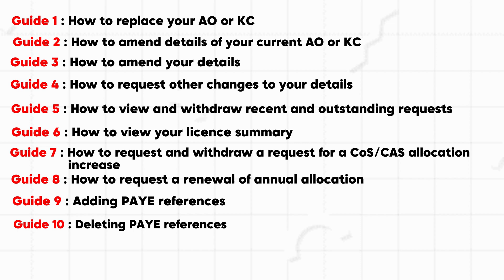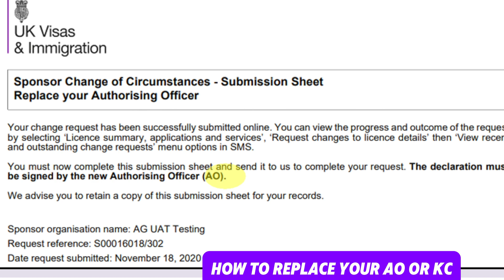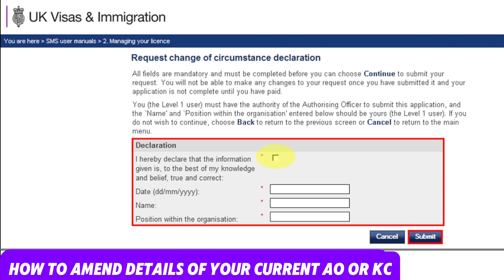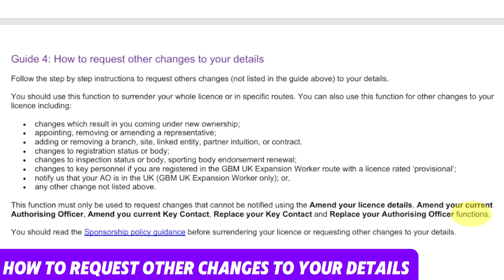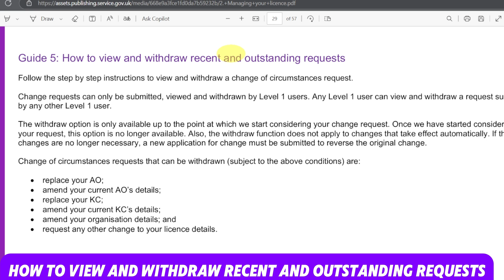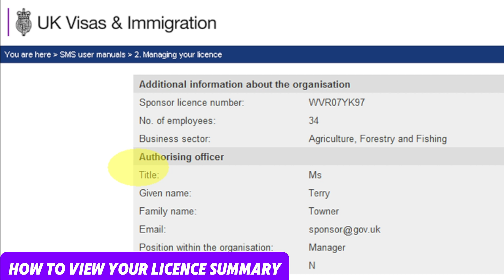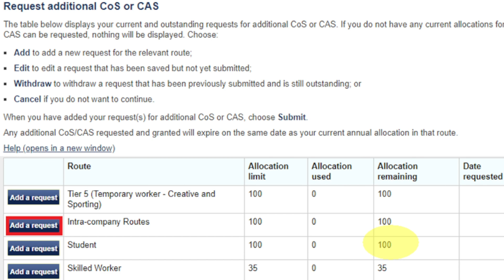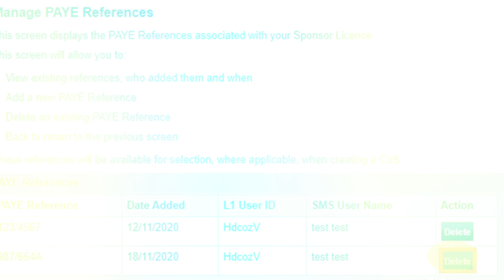How to Request New CoS | Replace Authorising Officer | UK Sponsor Licence SMS System Part 2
"Learn how to manage your UK Sponsor Licence SMS system with this comprehensive Part 2 tutorial! This video focuses on replacing Authorizing Officers (AO), viewing the Licence Summary, and requesting a new Certificate of Sponsorship (CoS). Whether you're new to the system or looking for advanced tips, this guide simplifies the process to help you master the SMS system efficiently. Watch now to enhance your skills and streamline your sponsor licence management!"

Key Topics Covered:
1️⃣ How to replace an AO (Authorizing Officer) in the SMS system.
2️⃣ Steps to view and understand your Licence Summary.
3️⃣ Requesting a new Certificate of Sponsorship (CoS) in a few simple steps.

💡 Pro Tip: Keep this video handy for future reference while managing your UK Sponsor Licence SMS system!